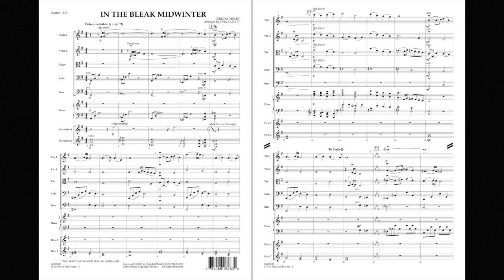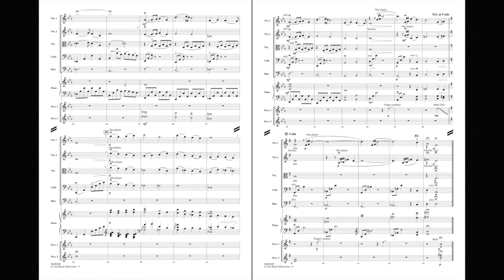In the Bleak Midwinter by Gustav Holst/arr. John Leavitt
A haunting, elegant carol is beautifully rendered by John Leavitt in this compelling setting for strings. Holst's classic Christmas piece makes a memorable centerpiece for a holiday program and one you'll want to perform year after year.
HL04490607
HL04490608